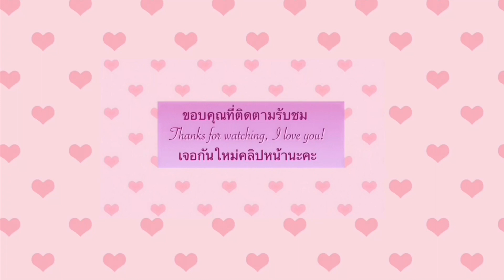เป่าฟองสบู่ยักษ์ เป่าขึ้นไหม ไปดู | กินไอติมสตรอว์เบอร์รี่ | Baby Blowing Bubbles | Eating Ice Pop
น้องเซาเปาเล่นเป่าฟองสบู่ แต่บังเอิญทำน้ำสบูหกหมด เลยเป่าฟองไม่ขึ้น น่าสงสารมากๆ เพราะเซาเปา มีความพยายามสุดๆ เมื่อเป่าฟองสบู่ไม่ขึ้น คุณแม่เลยต้องปลอบใจด้วยไอติม รสสตรอว์เบอร์รี่ หนึ่งแท่ง 🥰

Blowing Bubbles Failed

*Video No.118**